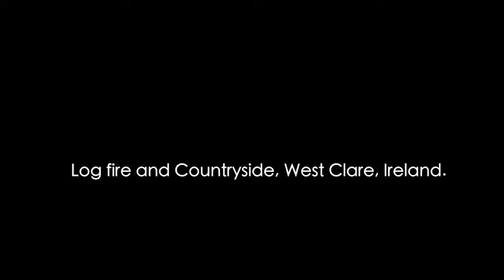West of Ireland - Fire and Sky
Fire and Landscape in Co. Clare in the West of Ireland

Copyright Ronan Daly 2015